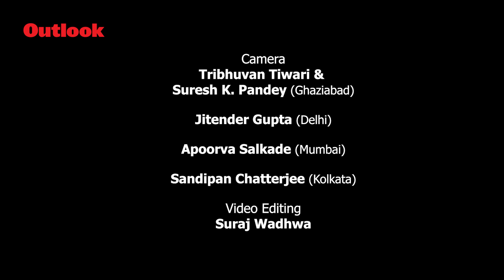India Lights Candles, Lamps To Fight 'Darkness Of Coronavirus'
Million of people on Sunday night lit candles, lamps and flashed torches to ward off 'darkness of Coronavirus', as requested by PM Modi.